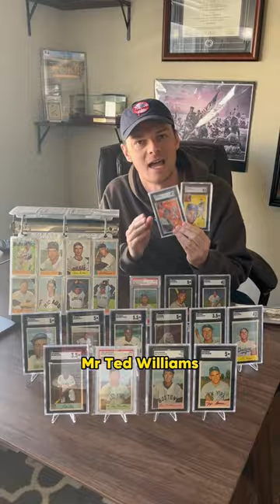1954 Bowman Complete Vintage Set Break!